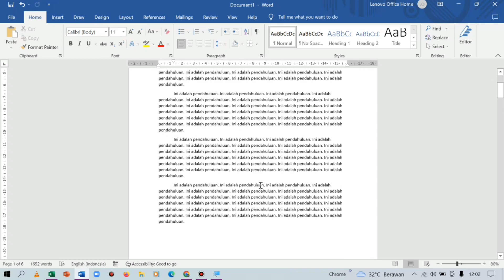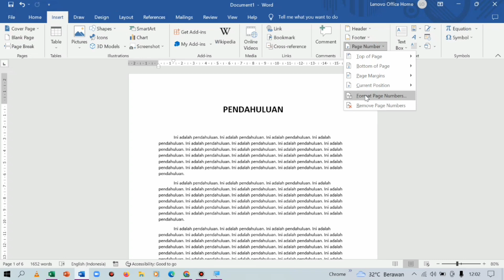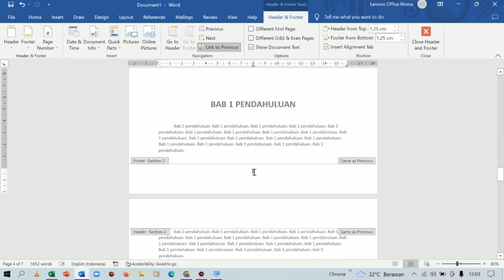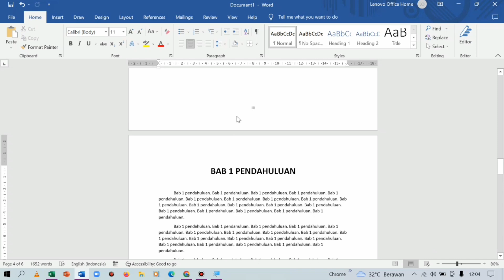Tutorial Membuat Nomor Halaman Yang Berbeda Dalam Satu Dokumen di Ms Word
Berikut ini merupakan cara membuat nomor halaman / page number yang berbeda dalam satu dokumen. Jadi misalnya dalam satu dokumen terdapat 2 jenis nomor halaman seperti jenis nomor dan huruf romawi.

membuat nomor halaman berbeda dalam satu halaman,
membuat nomor halaman berbeda di word,
membuat page number berbeda di word,
membuat nomor halaman berbeda dalam satu dokumen di microsoft word,
membuat nomor halaman berbeda dalam satu file word,
membuat nomor halaman berbeda word,